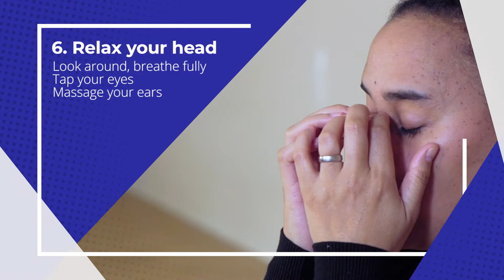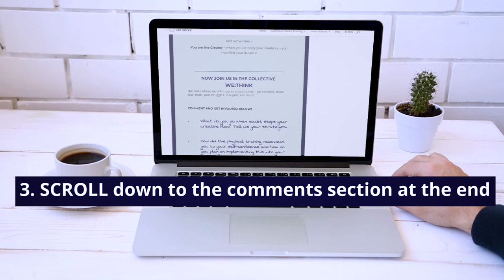Curiosity: The key to more focus! | Life Artists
We all seem to be having a focusing problem but did you know that curiosity is the key to more focus?

I believe you are not only capable of focusing - your body IS focus. In this video we will ask ourselves if we really have a distraction problem, or were we simply taught to focus on the wrong things?
The educational system taught a specific way of focusing. Essentially teaching you to ignore your desires, feelings, and to separate yourself from your physical experience through hours of sitting, little movement, and boredom. The intention was to make you a better worker and not a better creator.

For many of you that system destroyed your confidence and natural focusing abilities. You were taught to focus not for creativity but for control! If you are distracted and insecure – the easier you are to control.

I am very motivated to give you tools and insight to recover your natural focus. In this video we will learn to use curiosity to focus, movement to give you energy, and expansion of your attention to what is around you - so you can get back into flow.

Curiosity is the Key To More Focus. KEY INSIGHTS

You were taught to focus not for creativity but for control! The intention was to make you a better worker and not a better creator.

Focus is a whole-body experience but we were taught to approach focus  predominantly from the head and to separate ourselves from our bodily experience.

You are good if you are more a mind and less a body. Far less value is placed on our whole experience: our individual qualities, feelings, expressive capacities, our movements and physical senses, and the creative results.

The more narrow, immobile and fixed we practice to focus - as we were trained to - the more anxious and tired we are and the less we are able to naturally focus.

What beliefs do you have about the right way to focus and how were you  taught this? What did this do to your creativity?

How did becoming physical allow you to change your beliefs around the right way to focus?

Find us also on:
Facebook: /lifeartistscommunity and join the Life Artists group!

Filming and editing - Juan Ignacio González Walter and Martin Gonzalez Walter
Painting - Clara Palau

© Life Artists - Barbara Droubay